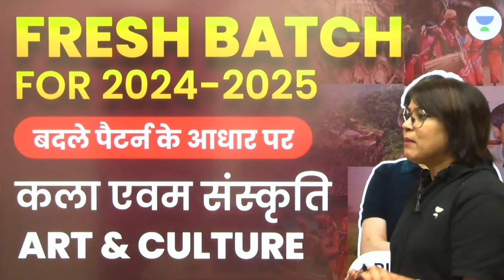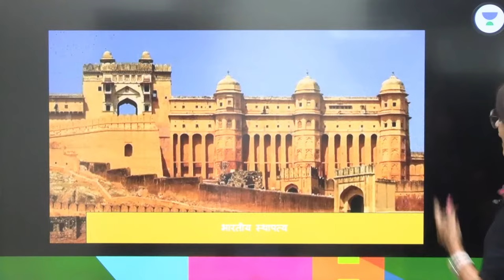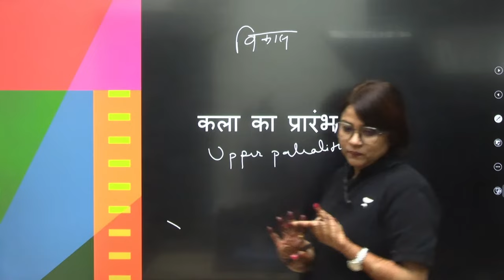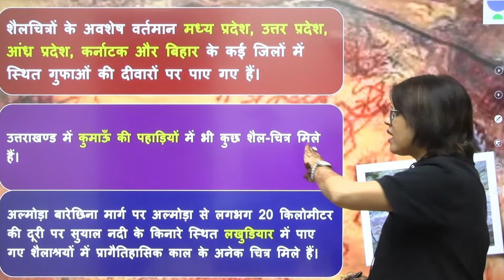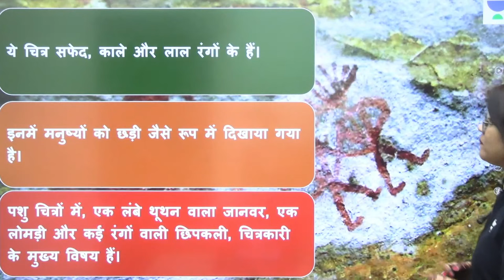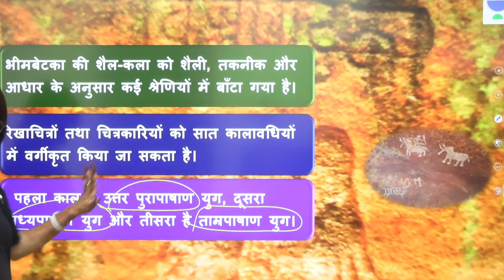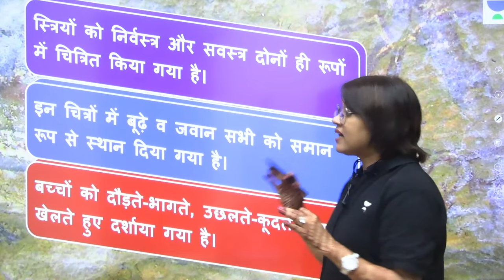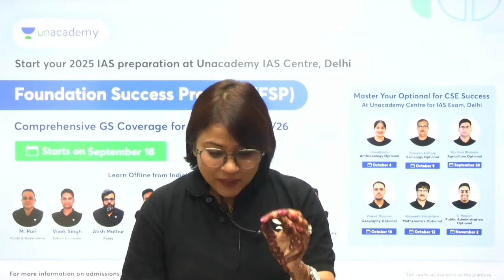Fresh Batch for UPSC CSE | 24-25 | बदले पैटर्न के आधार पर Art & Culture | Rinku Singh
In this session, educator Rinku Singh will discuss, कला एवम संस्कृति (Art & Culture)for UPSC CSE 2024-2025.
Embark on a transformative journey into the world of Art & Culture in India with our fresh batch for UPSC CSE 2024-25, led by the expert guidance of Rinku Singh. In the ever-evolving landscape of the UPSC exam pattern, we're here to decode the nuances of India's rich artistic and cultural heritage. Join us as we explore the diverse tapestry of India's artistic traditions, offering you the keys to excel in the Civil Services Examination.
🌟🌟 Free Extension of Up to 12 Months on your UPSC Subscription 🌟🌟

Worried about the subscription validity 😨? We have got you covered 🤩. Get up to 12 months of free extension on your Unacademy UPSC CSE subscription.

Call Rinku Maam's team on  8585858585 and take your UPSC CSE Preparations to the next level.

➤ About the Educator:  Rinku Singh has completed her MBA(HR), MA(History), BA(His.Hons), and also has written UPSC CSE mains. She is also UGC Net qualified in History with 8 yrs teaching experience
She is well known for History, Sociology, Economics, Polity

You can enroll to Unacademy Subscription and get the following benefits:
1. Learn from your favourite teacher
2. Dedicated DOUBT sessions
3. One Subscription, Unlimited Access to Live Online Classes and Videos
4. Real-time interaction with best-in-class teachers
5. You can ask doubts in live online classes
6. Limited students in each Class
7. Download the videos & watch them offline